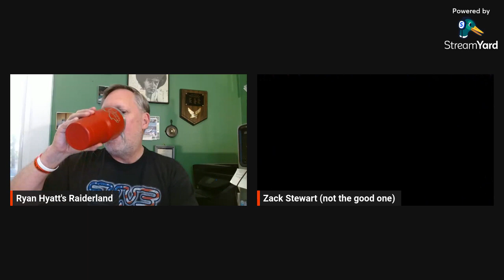Raiderland Podcast 1998 Big 12 Baseball Tournament 25 Years Later A Look Back On Texas Tech s Ma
A look back on Texas Tech Baseball only Big 12 Tournament championship with former Red Raider pitcher Zack Stewart.